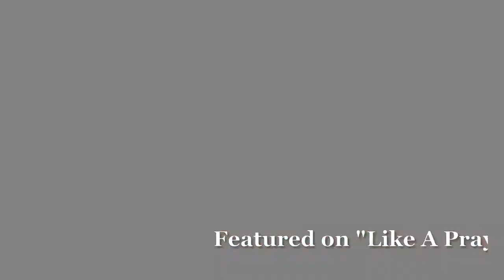Geary Faggett Ensemble Reunion Concert 8.15.13 (Promo)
PH Balanced Music presents the Geary Faggett Ensemble Reunion Concert at H.O.M.E. 90210 Supper Club in Beverly Hills. Featuring the original members of the Geary Faggett Ensemble with special guests.
No ownership of videos. (PROMO use only)